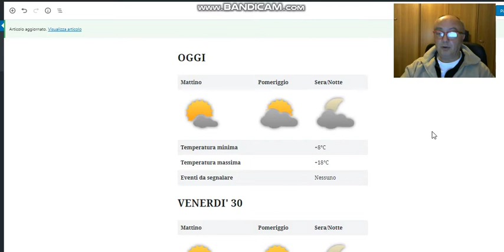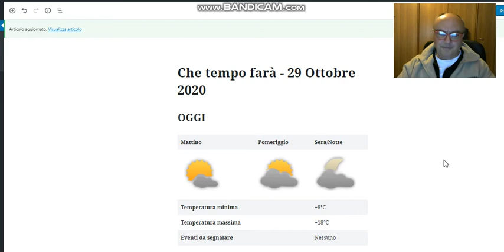29 ottobre 2020